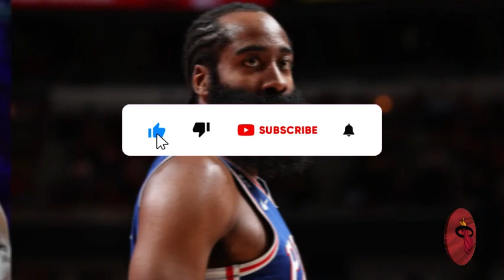💣✅CONFIRMED NOW! AMAZING SIGNING! CAN CELEBRATE! MIAMI HEAT NEWS TODAY! HEAT LATEST NEWS! NBA NEWS!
🏀 Hey Heat Nation! We've just confirmed some fantastic news about a signing that will shake up the entire NBA!

🔴⚫Hey, guys! Welcome to the Miami Heat Daily News channel on YouTube, the perfect place for all passionate fans! If you're into basketball and crazy about the Heat, you're in the right spot!

Here, we're serious about bringing you the hottest Miami Heat news firsthand. Want to know about signings, player trades, or injuries? We've got you covered!

This is the place for true fans, so don't miss out. Let's do this together and let's go, Heat!

⚠️NOTE: When publishing Miami Heat News, we always seek the truth of the facts to never share FAKE NEWS, so feel free to like our content and we will update you with the latest Heat news at any time!

📰 News Credits: lastwordonsports

Reuters